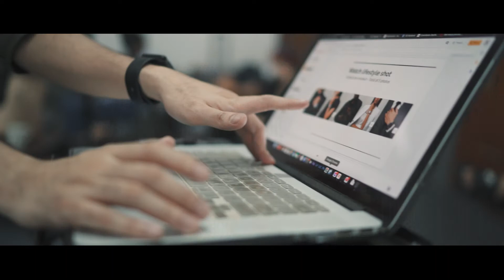Kim Diaz BTS Highlights